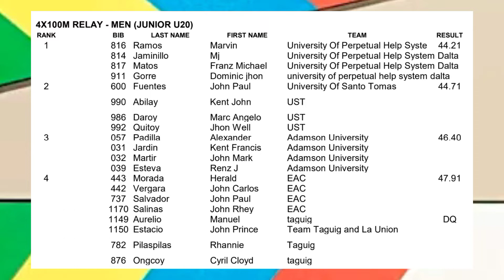4x100m Relay U20 Men PATAFA WEEKLY RELAY 2022